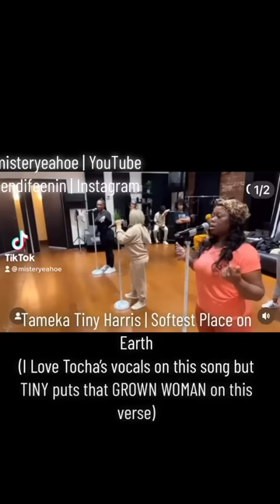Tameka Tiny Harris | Softest Place On Earth (TINY PUTTING THAT GROWN WOMAN ON IT) PLEASE SUBSCRIBE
Tameka Tiny Harris | Softest Place On Earth (TINY PUTTING THAT GROWN WOMAN ON THIS SONG).